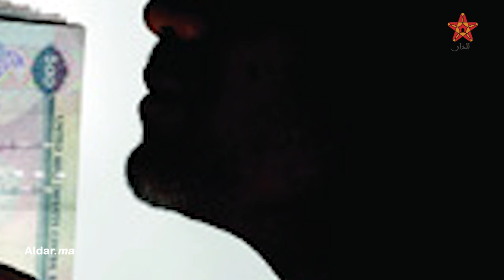حقائق تكشف لأول مرة حول الاقتصاد الرياضي داخل الأندية العريقة بالمغرب